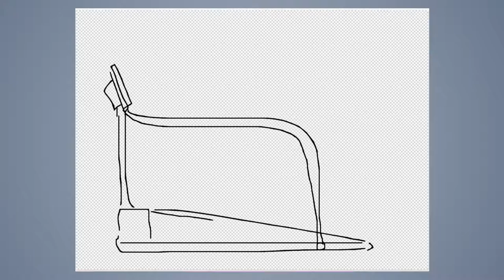Speed draw #198: Running machine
JAB-2016